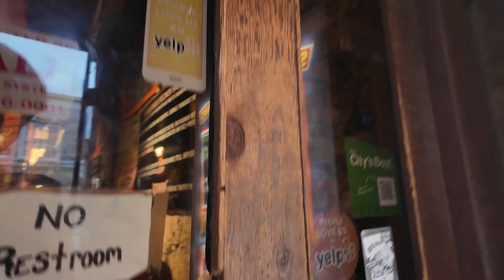[SXSW 2024] HALLEY in Texas | Day3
DAY3です、はるです。
この日は昼ぐらいまで、OSMOの充電がなかったのでハンディカム中心の素材でした。
音声が音割れしててびっくりしたのでComfyのMVっぽくしてみました、うまくいってるかな…。
この日はSXSWの中日で、いろんな会場からいろんな音がする、そんな素敵な夜でした。
またHALLEYや皆さんでいろんなとこ行って、いろんなVLOGつくりたいです！
みんなでいろんなところいけるように、頑張ろう〜

【HALLEY 2nd One-Man Tour 「CUVICLE」開催決定！】
日時：11月23日（土）
会場：大阪・Pangea
時間：OPEN 17:00 / START 17:30

会場：名古屋・Live&Lounge Vio
時間：OPEN 17:00 / START 17:30

日時：12月5日（木）
会場：東京・渋谷WWW
時間：OPEN 18:15 / START 19:00

チケット料金：
前売：￥4,000＋1D
前売 U-20：￥3,000＋1D
当日：￥4,500＋1D

・U-20チケットは、20歳以下。入場時学生証等年齢の確認出来る物提示必須 確認出来ない場合は差額をお支払い頂きます

▼Profile
HALLEY consists of
Taehyun Jang (Vo.), Haru Toyama (Gt.), Shin Nishiyama (Key.), Kay Takahashi (Ba.), Naoto Shimizu (Drs.)

張 太賢／Taehyun Jang (Vo.)

登山 晴／Haru Toyama (Gt.)

西山 心／Shin Nishiyama (Key.)

高橋 継／Kay Takahashi (Ba.)

清水直人／Naoto Shimizu (Drs.)